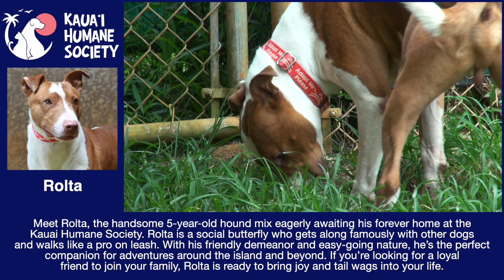KHS DOG ROLTA